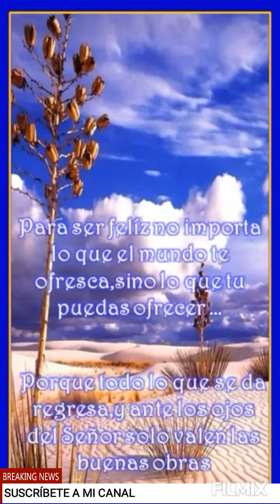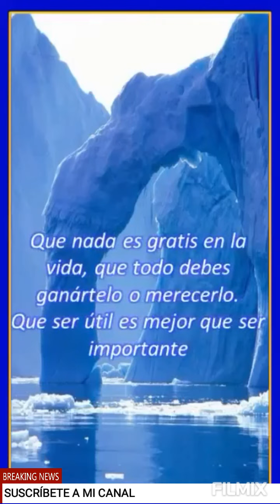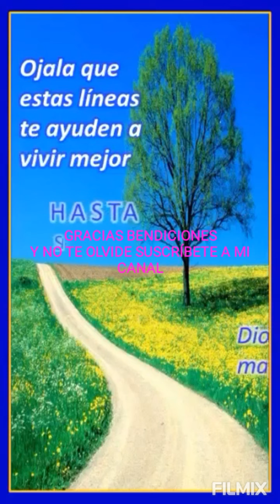TE INVITO ABER ESTE VÍDEO (PARA SER FELIZ)